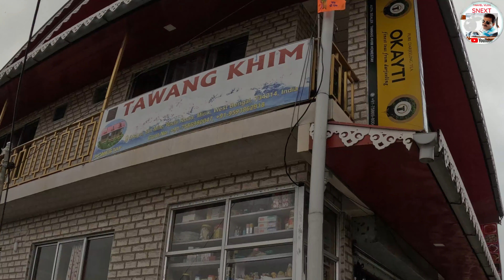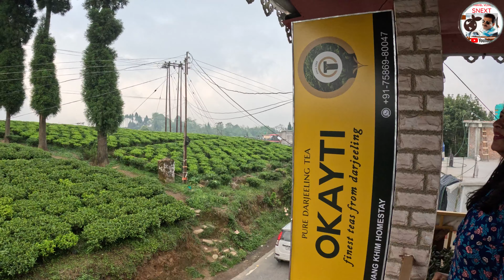"Discover Serenity: Tawang Khim Homestay at Gopaldhara, Mirik, Darjeeling"@snext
"Discover Serenity: Tawang Khim Homestay at Gopaldhara, Mirik, Darjeeling"
Welcome to Tawang Khim Homestay, a hidden gem nestled in the serene surroundings of Gopaldhara, Mirik, Darjeeling. Total 4 rooms are available here.

Imagine waking up to the breathtaking views of lush tea gardens and misty mountains, the crisp air filling your lungs, and the melodious chirping of birds greeting you. At Tawang Khim Homestay, we offer you an escape from the hustle and bustle of city life into a world of tranquility and natural beauty.

Our homestay is designed to provide you with a perfect blend of comfort and tradition. Each room is thoughtfully furnished to ensure a cozy and relaxing stay, with large windows that open up to panoramic vistas of the stunning Darjeeling hills. Whether you're a solo traveler seeking solitude, a couple on a romantic getaway, or a family looking to bond, Tawang Khim has something special for everyone.

Wake up to a warm cup of locally sourced tea and savor home-cooked meals made with love and the freshest ingredients. Our friendly hosts are here to make your stay memorable, offering insights into the local culture, arranging guided tours, and ensuring you have everything you need for a perfect vacation.

Explore the enchanting surroundings with a walk through the picturesque tea gardens of Gopaldhara, take a boat ride on the serene Mirik Lake, or simply sit back and soak in the peaceful ambiance. As the day ends, gather around a cozy bonfire under the starlit sky, sharing stories and creating memories that will last a lifetime.

At Tawang Khim Homestay, we invite you to experience the magic of Darjeeling like never before. Come, be our guest, and let the beauty of the hills rejuvenate your soul. We look forward to welcoming you soon!
Gopal Dhara Tea Garden,
Okayti Tea Estate 8th Mile, P.O. Mirik,
West Bengal 734214

Quaries Solved:-
best homestay at mirik
mirik
mirik tourism
darjeeling
darjeeling tourism
thurbo tea garden
okayti Tea garden
gopladhara Tea garden
indonepal borders
About Us:-
"Explore India with us by Road Trip"
 I am Sanjay Kumar Thakur from Patna Bihar. I have created my channel Travel Vlog “SNEXT"
“Travel is the healthiest addiction”
India’s best road trips will take you to the heart of the subcontinent. Ideas of my channel Travel vlog SNEXT  are personal, realistic videos that feature the blogger exploring new areas or locations of India.Videos of my vlogs are then uploaded on video-sharing pages like YouTube.
These videos will also provide helpful travel tips on what places to visit, where to eat and where to stay at. The phrase ‘the journey is the destination’ was made for India. When crossing the subcontinent, every step of every journey is filled with sights, sounds and sensations that will consume your senses and shake up everything you thought you knew about travel.
Driving on highways that throng with handcarts, cattle, camels, monkeys and people requires nerves of steel and the patience of a Buddhist master.
Video Released Day : Every TUESDAY, THURSDAY,SATURDAY & SUNDAY
Time- 8:30 AM